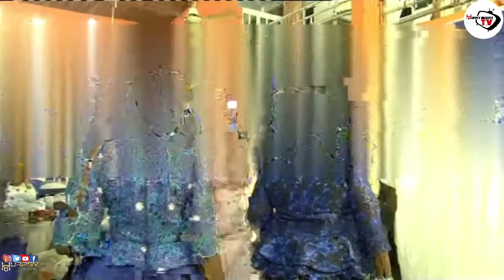BIRTHDAY CELEBRATION OF MR ADENIYI AT 50 & MRS ADENIYI AT 40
PLEASE  LIKE,COMMENT,SHARE AND SUBSCRIBE TO OUR YOUTUBE CHANNEL FOR MORE ENTAINMENT IN DMV.SHOT BY HURPSY IMAGERY PRODUCTION 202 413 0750.HURPSY IMAGERY TV IS AN ENTERTAINMENT CHANNEL THAT SHOWCASE ALL DIASPORA AFRICAN AND NIGERIA EVENT, COMEDY, CONCERT,WEDDING,BIRTHDAY,NAMING CEREMONY ETC